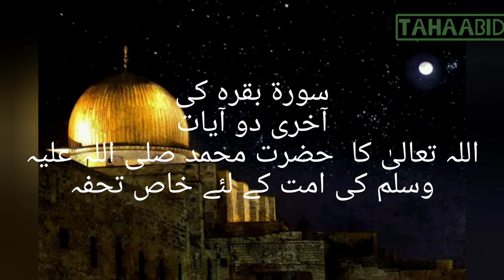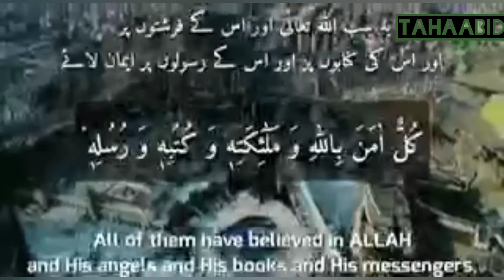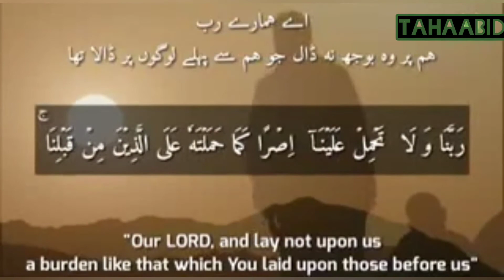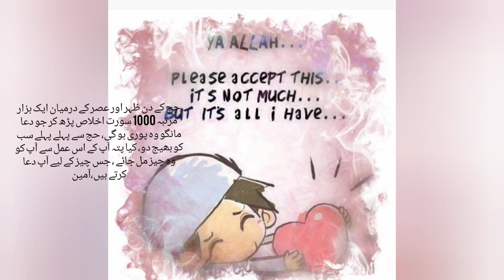رب کے دو انمول تحفے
Best habit before sleeping ...Always recite last two Ayat of Surah Baqra along with five prayers to get in Heavens